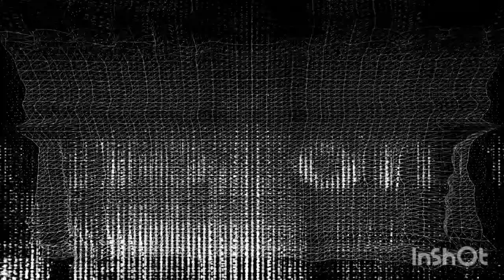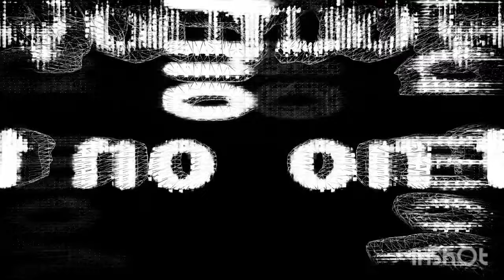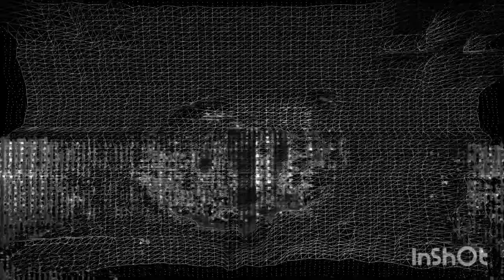Hardtechno 2024 NEW STYLE 💀vol. 11 [160 bpm]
01 Marco Leckbert & Luca Maier - Last Call (Original Mix)
02 Pulsenoizer - Murder (Original Mix)
03 Freak Unique - The Hive (Original Mix)
04 Mav - BLADE (Original Mix)
05 Skoden & KxD - Not For Promo
06 DJINI & IXAKT - Hypnotized (Original Mix)
07 Paolo Ferrara - Last Resort (Denis Dekay Remix)
08 Ornella - Rave Mit Mir (Extended Mix)
09 ZDO - Move Youre Body (Original Mix)
10 DJ Almighty - Zivakara (Original mix)
11 Krowtek - Lose Control (Original Mix)
12 ZDO - Feel The Beat (Original Mix)
13 Nice Keed - We are your friends (Extended Mix)
14 Mhat-Sthan - Rage Every Night (Original Mix)
15 I Hate Models - Forever Melancholia [Disco Inferno]
16 Celec - Hardfill (Original Mix) [
17 Luca Maier - LALALA
18 Shlømo & Vortek - Dam Dam Dam
19 Celec - Ihi Aha Uwe (Original Mix)
20 Andreas Kraemer & Jon Connor - Hide U (Original Mix)
21 Andreas Kraemer & Jon Connor - Hide U (Rudosa Remix)